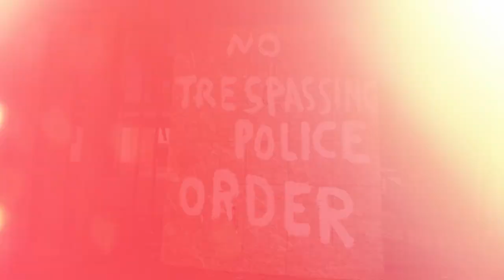Backyard Barging 13 | Backyard Pool Skating With Tristan Rennie, Keegan Palmer, and More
A heavy crew is back, with some new faces, hitting all kinds of pits across the suburban wasteland.
Video: @Peacocksk8